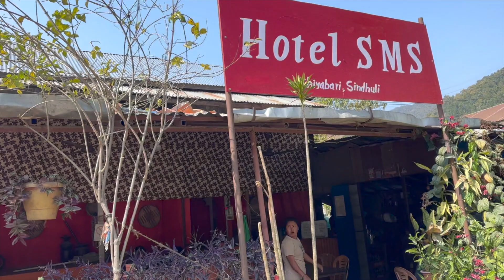RoadTrip Day1 Kathmandu to Eastern Nepal